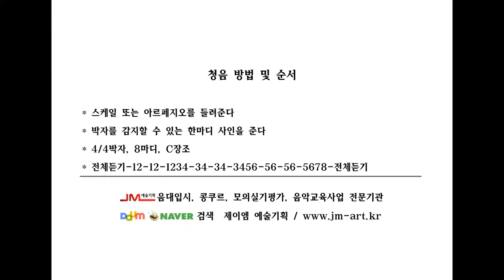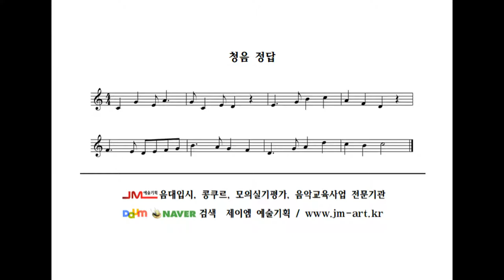청음 중급5 Ear training intermideate level 5